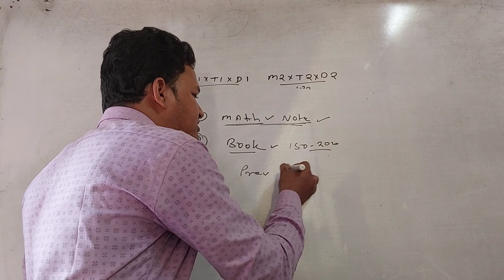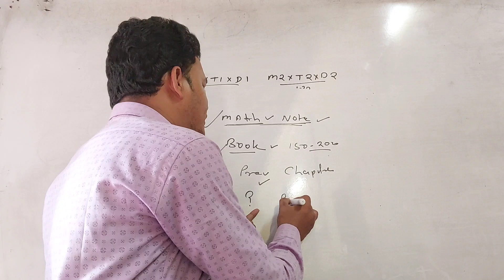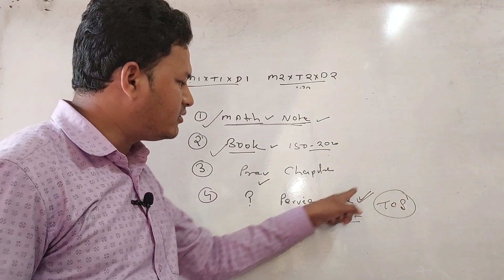Maths को कैसे Strong करें ? || कमजोर बच्चों को ऐसे पढ़ना चाहिए || by Shravan Sir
SHRAVAN PRADHAN
FROM- CHAKRADHARUR
WEST SINGBHUM(JHARKHAND)